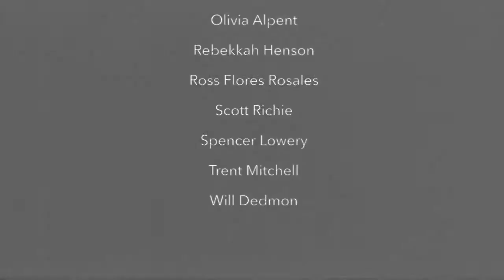LHS BDN - May 2, 2018